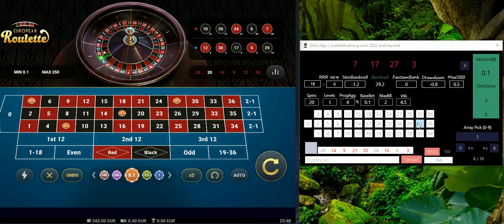DAG App | Sess. #11 | Vulcan Vegas Casino | online roulette systems & strategies | Withdrawal 1k EUR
I made withdrawal of 1k EUR and starting with 200 EUR bankroll with newest version of the DAG App. Vulcan Vegas Casino | DAG App | online roulette systems & strategies